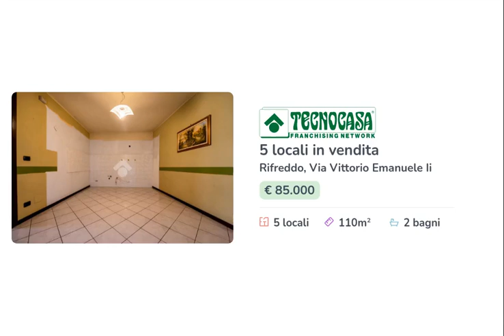Alloggio in vendita a Rifreddo